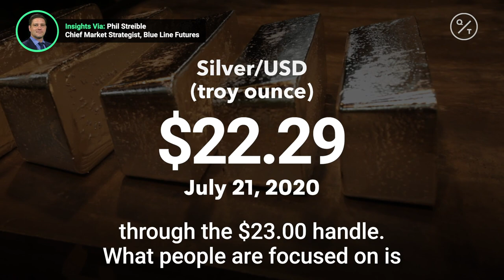Why silver is on a roll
Silver continues to prove itself as a great industrial metal as well as a hedge on inflation. Insights via @cmegroup